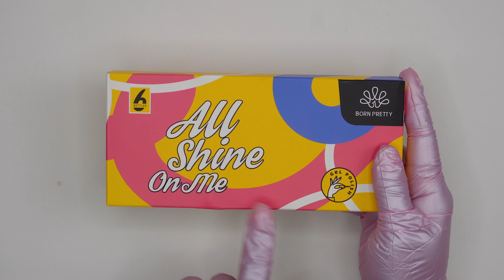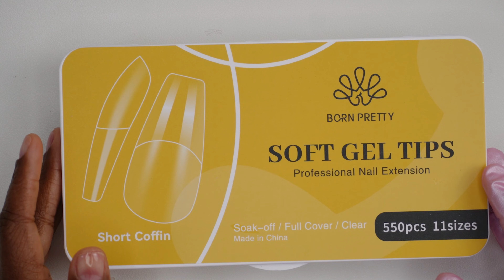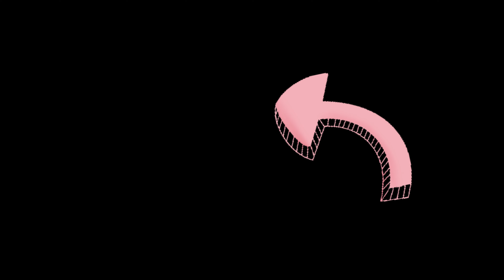🍁Autumn Nails: BORNPRETTY Milky Jelly Rose Garden Collection🍂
Welcome to our latest nail art tutorial featuring the stunning Born Pretty "Rose Garden" Milky Jelly Collection! In this video, we’ll show you how to create a beautiful fall-inspired nail design that will capture the essence of the season. Whether you're a beginner or a nail art pro, you’ll find step-by-step instructions and helpful tips to achieve these gorgeous looks.

Join us as we explore the rich colors and unique textures of the Milky Jelly Collection, perfect for creating eye-catching autumn nail art. We’ll be using a variety of techniques, including ombre effects, floral designs, and more to bring your fall nails to life.

BornPretty is having SALE!
$3 voucher for anniversary: BP$3 (valid in October)

Your support helps me continue to bring you more reviews and nail art tutorials. 🌟💅✨